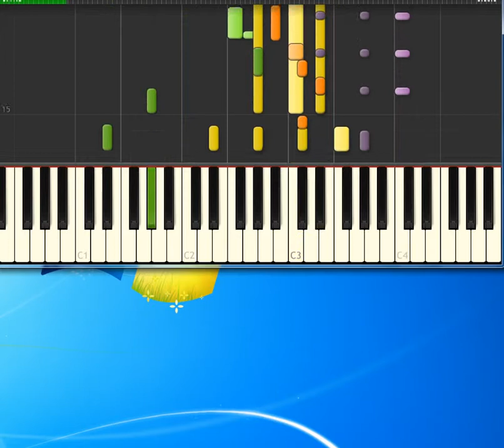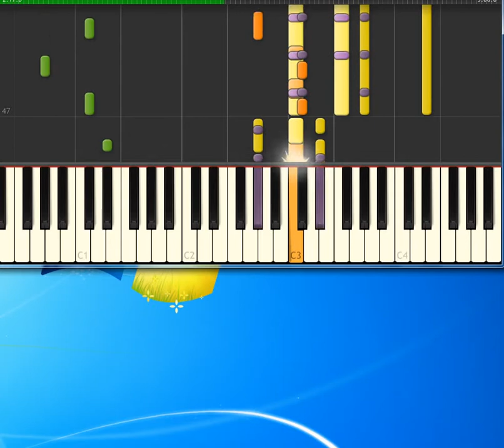Kathy Matea eighteen wheels and a dozen roses roses [Synthesia Piano] [Piano Tutorial Synthesia]